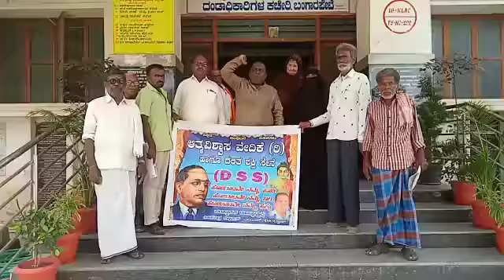ದಿನೇ ದಿನೇ ದಿನ ವಸ್ತುಗಳಾದ ಅಕ್ಕಿ-ಬೇಳೆ, ನುಚ್ಚು, ರಾಗಿ, ಡೀಸೆಲ್, ಪೆಟ್ರೋಲ್, ಅನಿಲ ಗ್ಯಾಸ್, ಇನ್ನು ಮುಂತಾದ,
ದಿನ ವಸ್ತುಗಳ ಬೆಲೆ ಏರಿಕೆ ವಿರುದ್ಧ ಆತ್ಮವಿಶ್ವಾಸ ವೇದಿಕೆ ವತಿಯಿಂದ ಪ್ರತಿಭಟನೆ
ಬಂಗಾರಪೇಟೆ: ದಿನೇ ದಿನೇ ದಿನ ವಸ್ತುಗಳಾದ ಅಕ್ಕಿ-ಬೇಳೆ, ನುಚ್ಚು, ರಾಗಿ, ಡೀಸೆಲ್, ಪೆಟ್ರೋಲ್, ಅನಿಲ ಗ್ಯಾಸ್, ಇನ್ನು ಮುಂತಾದ ದಿನಬಳಕೆ ವಸ್ತುಗಳು ಏರಿಕೆಯಾಗುತ್ತಿದ್ದು, ಸರ್ಕಾರ ಈ ಕೂಡಲೇ ಬೆಲೆ ಏರಿಕೆಯನ್ನು ನಿಲ್ಲಿಸಬೇಕೆಂದು ಆತ್ಮವಿಶ್ವಾಸ ವೇದಿಕೆ ಹಾಗೂ ದಲಿತ ಶಕ್ತಿ ಸೇನೆ ಸಂಸ್ಥಾಪಕ ರಾಜಾಧ್ಯಕ್ಷ ಸೀಸಂದ್ರ ದಿಢೀರ್ ಎಂ.ಎನ್. ಭಾರದ್ವಾಜ್ ಅವರು ತಾಲೂಕು ಕಚೇರಿ ಮುಂದೆ ಪ್ರತಿಭಟಿಸಿ ಉಪ ತಹಸೀಲ್ದಾರ್ ರವಿಕುಮಾರ್ ಅವರಿಗೆ ಪತ್ರವನ್ನು ಸಲ್ಲಿಸಲಾಯಿತು.
ಭಾರದ್ವಾಜ್ ಅವರು ಈ ಕುರಿತು ಮಾತನಾಡುತ್ತಾ, ಬೆಲೆ ಏರಿಕೆ ಇದೇ ರೀತಿ ಮುಂದುವರೆದರೆ ದೀನದಲಿತರು ಬಡವರು, ಜನಸಾಮಾನ್ಯರು, ಅಲ್ಪಸಂಖ್ಯಾತರು, ನಿರ್ಗತಿಕರು, ಬದುಕಲು ಸಾಧ್ಯವಾಗುತ್ತಿಲ್ಲ.
ಅದರಲ್ಲೂ ಬಡವರಿಗೆ ಸರಿಯಾಗಿ ಕೂಲಿ ನಾಲಿಗಳು ಸಿಗುತ್ತಿಲ್ಲ. ಆದರಿಂದ ಈ ಕೂಡಲೇ ಸರ್ಕಾರ ಗಮನ ಹರಿಸಿ ಬೆಲೆ ಏರಿಕೆಯನ್ನು ಕಡಿತಗೊಳಿಸಬೇಕೆಂದು ಒತ್ತಾಯಿಸಿದ್ದಾರೆ.
ಈ ನಿಯೋಗದಲ್ಲಿ ಆತ್ಮವಿಶ್ವಾಸ ವೇದಿಕೆಯ ಮುಖಂಡರಾದ ಮುನಿರತ್ನಂ, ವೆಂಕಟಪ್ಪ, ಸಂತೋಷ್, ಎಂ. ಎ .ಎಸ್. ಗೌಡ, ಹಾಗೂ ಇನ್ನೂ ಮುಂತಾದವರು ಭಾಗವಹಿಸಿದ್ದರು.